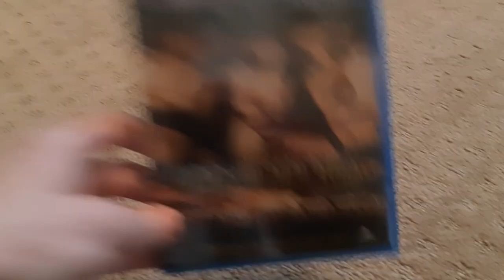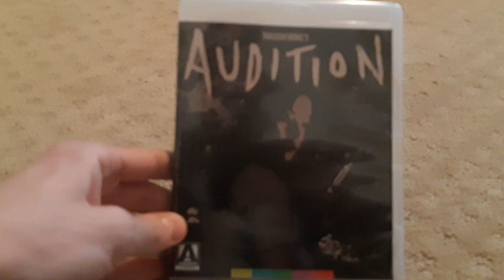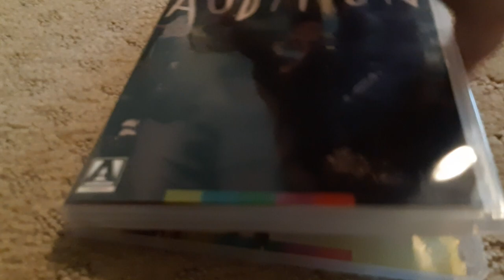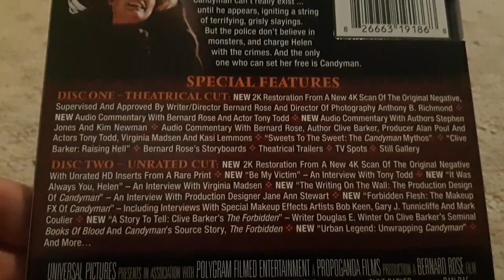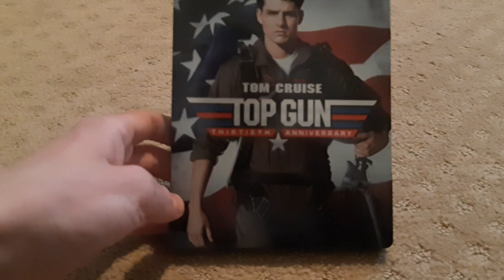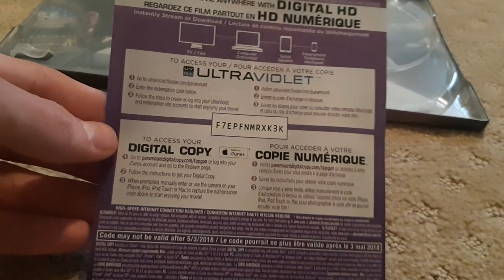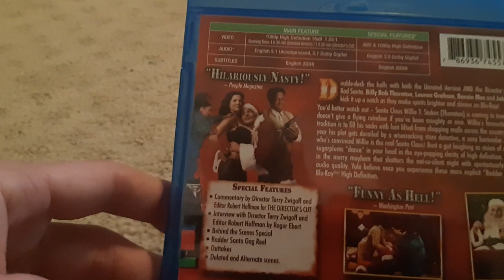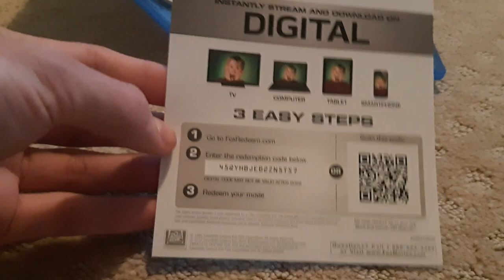Blu-Ray Update As Of 12.2.2019 (First Collection Update Video)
My First Collection Update Video

6 Blu-Ray's I bought at Sunrise Records on Wednesday almost a week ago.

1. "Gangs Of New York" (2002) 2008 Print (2013 EOne Reprint)

2. "Audition" (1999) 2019 Arrow Video Release (This is the first Arrow Video Blu-ray I ever bought by the way)

3. "Candyman" (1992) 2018 Scream Factory Release

4. "Top Gun" (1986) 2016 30th Anniversary Edition Steelbook Release (2008 Print on disc)

5. "Bad Santa: The Unrated & Director's Cut Versions" (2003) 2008 Print (2013 EOne Print)

6. "Home Alone" (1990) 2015 Print (2018 Repackaged Blu-ray)

(This is My new account; the old one unfortunately got hacked)